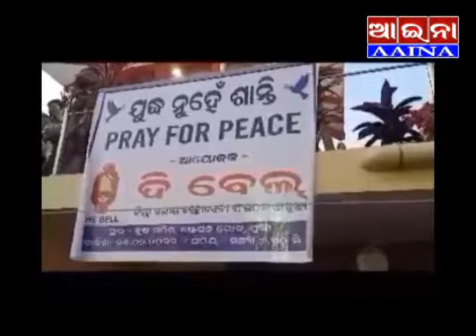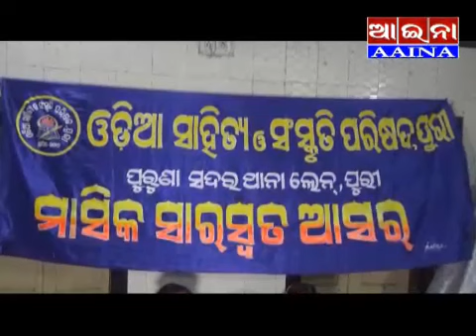aaina news Puri 25/02/2022